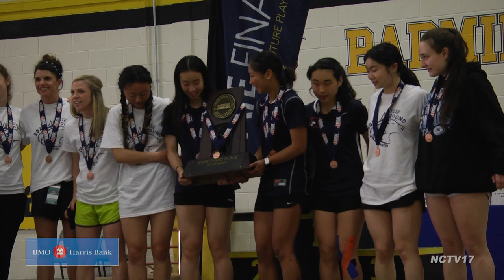Badminton IHSA State Championship 05.14.22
The badminton IHSA state championship takes place at Hinsdale South where Stevenson clinches the team state title.

The IHSA badminton state championship finals are here at Hinsdale South. Day three of the tournament begins with the quarterfinals and we will start with the doubles bracket.

Naperville Central's top pairing of Hanna An and Michelle Hu looking to stay alive in the consolation quarterfinals against Ellie Ouyang and Nancy Zhang from Stevenson. The Redhawks fell to Anjana Viswanathan & Riya Alwala from Metea Valley in round three, but earned two more wins in the consolation bracket to advance to this point.

Over to a different quarterfinal, Sophia Wang and Vivian Kok, sectional champions from Metea Valley facing familiar foes Rosana Liang and Connie Lu, the Naperville North sectional champs.

The Huskies get off to a great start as Liang and Lu look to pull off the upset after a 21-17 first set win.

But the Mustangs regroup and show off the special chemistry to win sets two and three 21-9, 21-15. They also go on to defeat Ouyang and Zhang to advance to the 5th place match.

Xu doing what she does best, getting to every difficult return she can. The junior eventually takes this point with a nice drop shot.

However Li did not make the long trip north for nothing, eventually seizing control and advancing to the singles championship for the second year in a row 21-8, 21-11.

In the other semifinal, Neuqua Valley freshman Hannah George playing beyond her years this season against senior Amanda Ng from Naperville North.

George is not intimidated at all by her first state tournament, pushing her fellow sectional champion with everything she has.

Another top DVC freshman is Carissa Chen from Waubonsie Valley. She is able to make it into the 5th place match after this consolation bracket win against Maya Przebirowski from Wheeling.

The Warrior moving into the medal round to take on Maggie Chen from Hinsdale South, who fell to Hannah George in the quarterfinals.

In the opening set, Carissa Chen holds her own, pushing her opponent to the back and then dropping a quick shot just over the net.

A fun third place matchup between Shannon Xu and Hannah George. Naperville North one point behind Stevenson in the team standings and a half point behind Fremd for second place, while Neuqua sits in 4th.

With the temperature outside over 90 degrees, the fieldhouse is warm and humid so most players are feeling the effects at this point in the day. However, you see everyone giving their all as Xu comes away with this point before hitting the deck.

But Hannah George once again shows she is no ordinary freshman. Despite a trademark full extension dive from Shannon Xu, George gets the point on a smash and takes third place in two sets 24-22, 22-20 in a fantastic match. A great showing for both players who know each other well.

For the second year in a row, it's Andrea Li against a Naperville North Huskie for the singles state title. Amanda Ng and North head coach Heather Schild hope for a win that could earn a share of the team state title.

Ng, who until this spring was known mostly as one of the area's top swimmers, shows that she is certainly more than comfortable out of the water as well, smashing home this first set point.

But Andrea Li has learned a lot over the past year. She is able to cover a ton of ground efficiently and shows off the power and finesse, eventually earning a 21-17 first set win thanks to drop shots like this.

The Huskie senior regroups in the second set, looking to force a third. Some great returns from Li, but Ng just taps one over with a light backhand for the point. A 17-13 lead in set two.

However, Li fights back to take a 21-20 lead late in the set. Championship point now as both players leaving everything they have on the court. In the end, Li drops one just over the net and out of the reach of Ng. Andrea Li is the 2022 state singles champion. What a season for all these players. Stevenson clinches the team state title after back-to-back runner-up seasons, while Fremd ends up in second place. Naperville North brings state trophy number eight for the program after securing third place. Neuqua Valley in 4th, Hinsdale South 5th and Metea Valley in 6th.

For more prep sports highlights, visit the Naperville Sports Weekly page!

ABOUT US
Naperville Community Television (NCTV17) broadcasts on Channel 17 in Naperville, IL (Comcast & WOW!) Programming is also available via simulcast and video on-demand